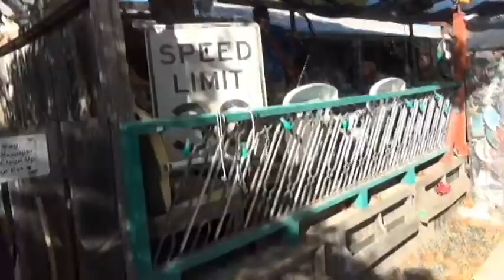Chicken Farm Art Center